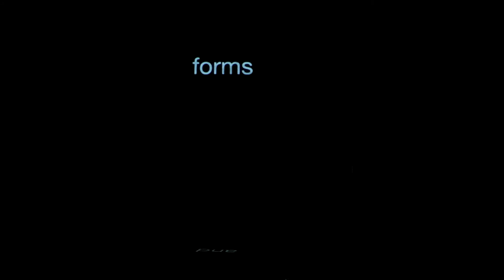High Place Phenomenon (2017)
For solo performer, frame drum, electronic sound and projections